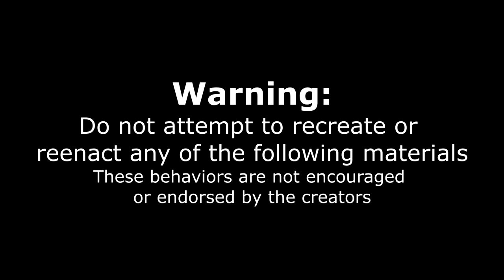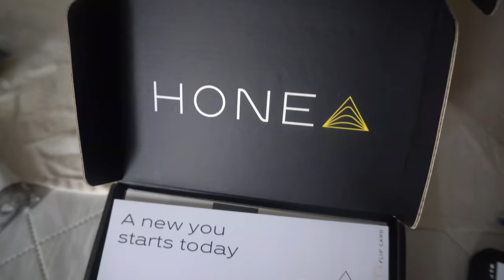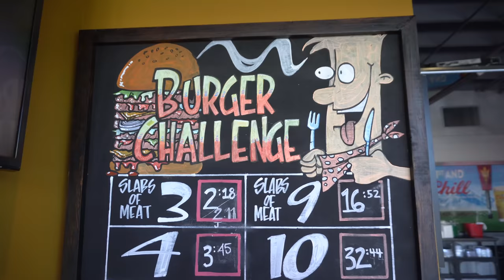UNDEFEATED CHEESEBURGER CHALLENGE IN PHOENIX | BIGGEST BURGER IN ARIZONA (15 Patty Burger)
THE BIGGEST BURGER CHALLENGE! Today we are doing one of the famous Cold Beer & Cheese Burger locations in Phoenix AZ! This place offers 15+ different burger challenges ranging from 1 patty to 15+. For this challenge I will have to eat the giant 15 patty burger in order to get it for free! This man vs food style challenge is set on a patty record and a time limit, so you pick your store record and the cheeseburger you want to attempt and fire away! Can we beat this giant burger challenge, or will it beat us? Tune in as we try this undefeated burger challenge! This place has some delicious burgers by the way!

SEND ME STUFF :
Joel Hansen
RPO DUNDURN
HAMILTON ON L8P 0B5
CANADA
I